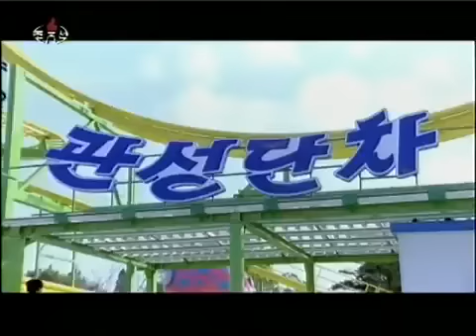WorldLeadersTV: DPR KOREA: KIM JONG UN and wife RI SOL JU in Rungna People's Playground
MaximsNewsNetwork ) 28 July 2012: This film of the new leader of the Democratic Peoples Republic of Korea (DPRK) Marshall Kim Jong UN and his new wife Comrade Ri Sol Ju at the opening of the Rungna People's Playground in Pyongyang.

The film was first published by Korean Central Television (조선중앙방송) on 28 July 2012.